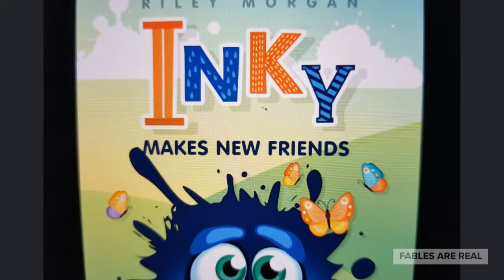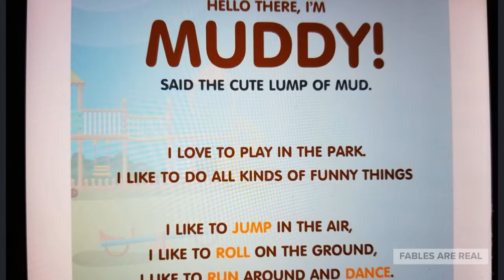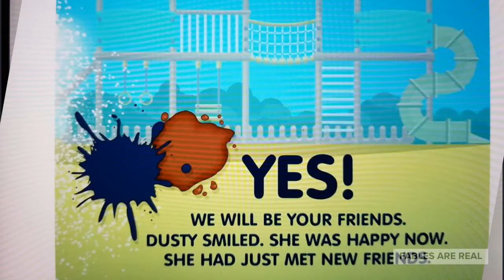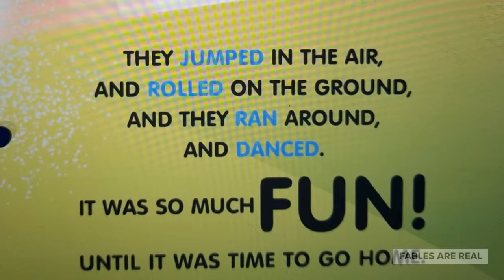Inky makes new friends | Read-Along Story | Bed time stories